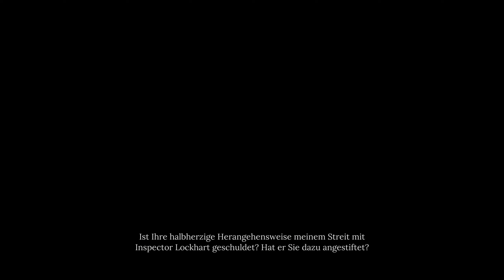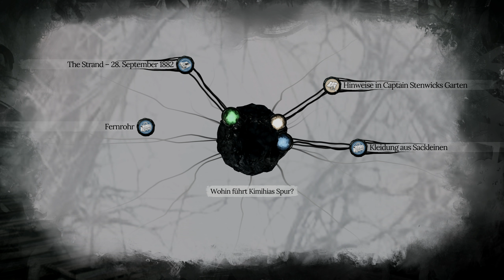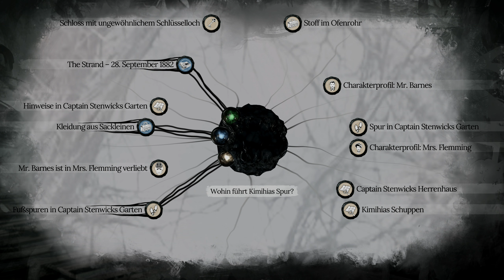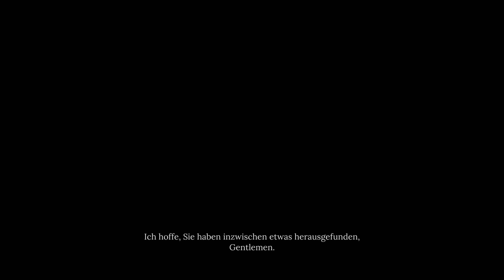Sherlock Holmes: The Awakened (2023) #002 Vermisst und entführt | Let's Play PS5 Gameplay Deutsch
Wir spielen Sherlock Holmes: The Awakened, das Remake des PC Spiels von 2008, als Let's Play in Deutsch. Sherlock Holmes und Dr. John H. Watson müssen im London des späten 19. Jahrhunderts mit dem Cthulhu-Mythos aufnehmen und sind einer großen Verschwörung auf der Spur.

Das Gameplay von Sherlock Holmes: The Awakened stammt von der PS5 und ist in Deutsch.